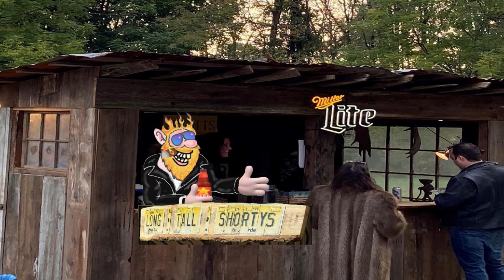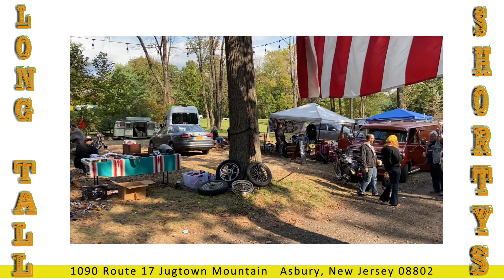Long Tall Shortys Swap Meet at Asbury New Jersey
Perfect Afternoon @Long Tall Shortys Sunday Oct 4th 2020 Swap Meet, Great Day Lotsa Stuff, Cool People, Cold Brews. Kickass Rockin Music, Bikes N Rods oldladyforever If you had to be anywhere you should have been here!